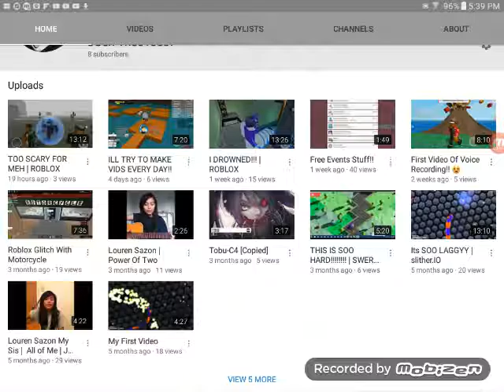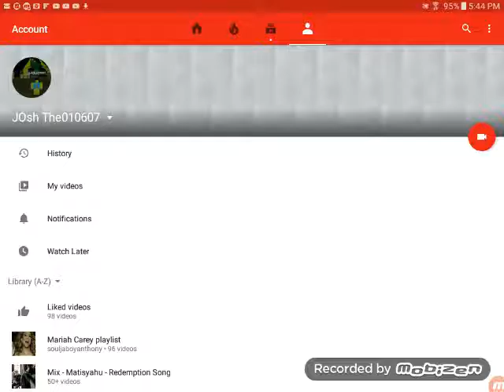Please I really Need to get 200 Views 😭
200 VIEWS PWEASE!!